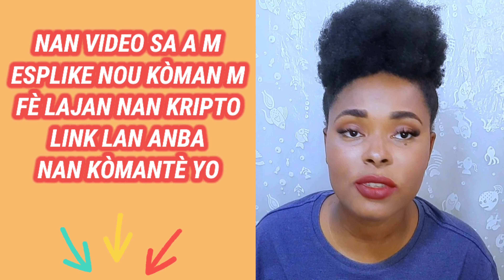Ou BEZWEN zero DOLA pou ou KOMANSE BIZNIS SA YO | Konbyen kòb ou bezwen pouw envesti an HAITI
kòman m envesti nan kripto monè